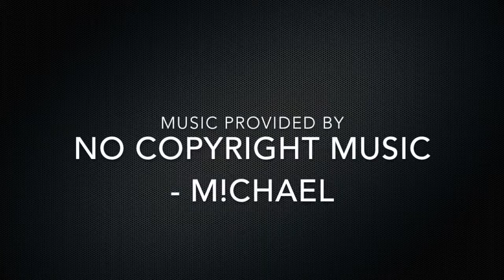New BEST Th8 Trophy/War Base | The Daisy | Undefeated - Anti-Everything | New Update (Bomb Tower)